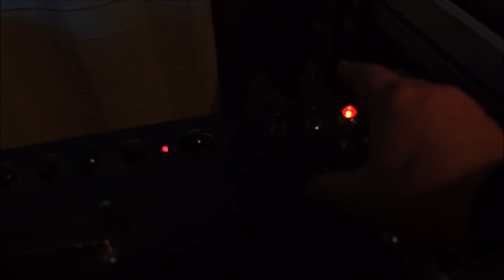Christmas,, BBB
Christmas original song,, Bulls Blues Band